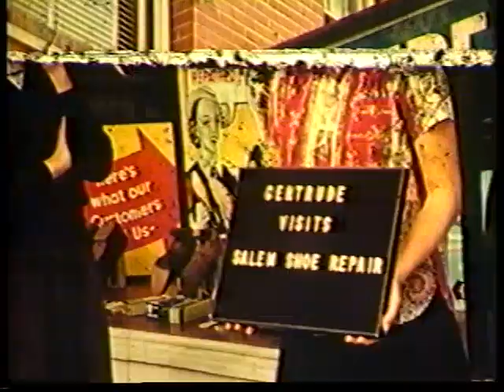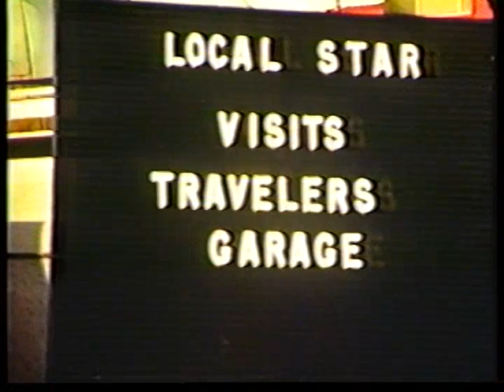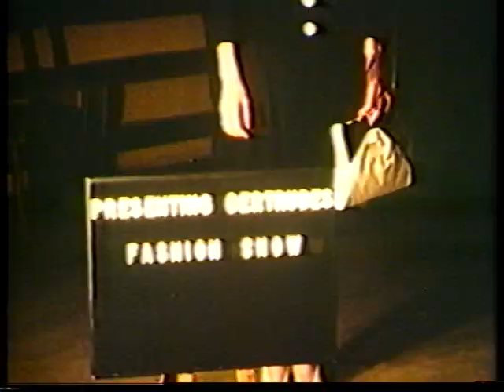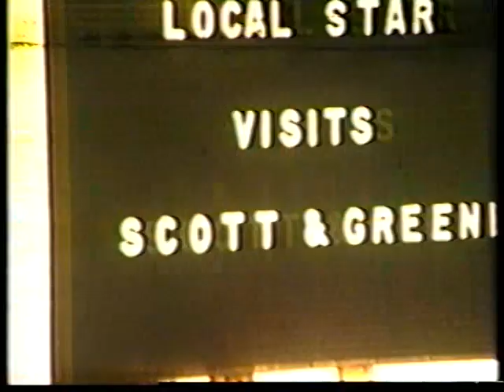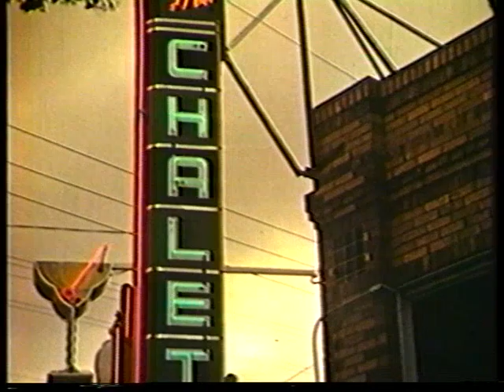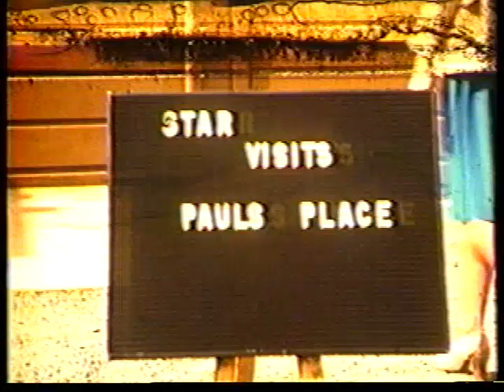MARTINEZ LIFE 02 Martinez CA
1994 - Martinez Life w/ Tom Greerty.  Interview with John Sparacino, part two